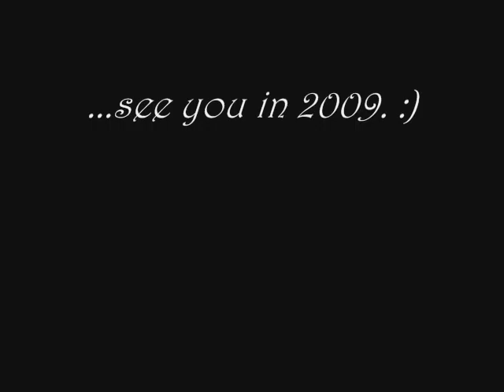Pictures from Badger Festival 2008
This video features picture from Badger Festival 2008. There are pictures from blessings, lectures, drama plays, Annakut Mahotsava day, bhajans, and more. Photos are from my camera, and also a couple photos were taken by Krishna dasi from Badger.

Many thanks again to all the vaishnavas who are part of what makes this festival so wonderful, and inspire me to attempt to be more Krsna Conscious.

Music: Rasika singing "Mangalacaran"and "Hare Krishna" from track 1 and 8 of her new CD.

I REALLY recommend it, it is so sweet. :)